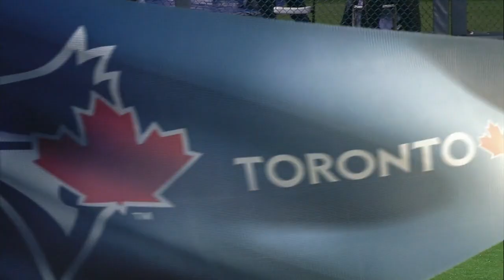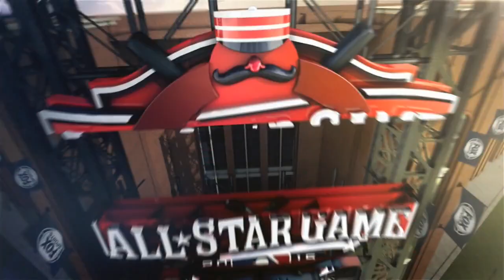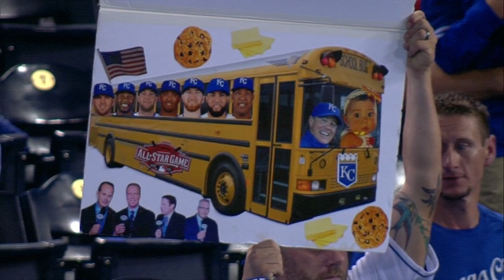TOR AT KCA - July 11, 2015